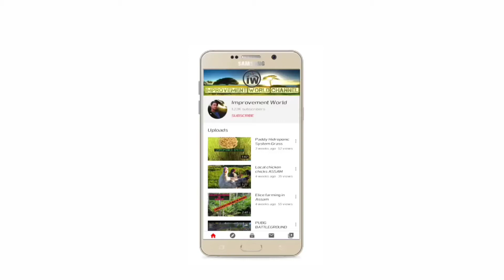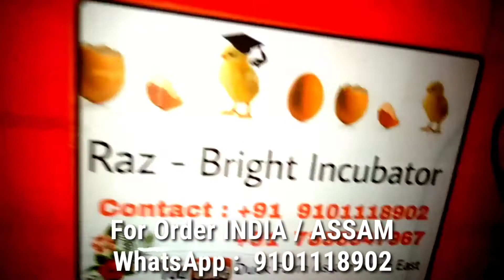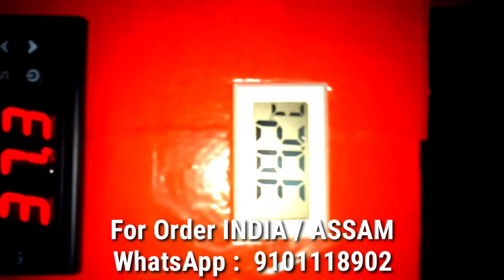Mini Incubator || Available here || for sale law price law cost incubator